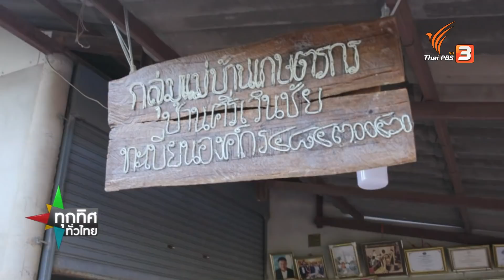ทุกทิศทั่วไทย : ประเด็นข่าว (7 ธ.ค. 63)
รายการทุกทิศทั่วไทย ประจำวันที่ 7 ธ.ค. 63
เลี้ยงปลากือเลาะห์สร้างรายได้
ไปรู้จักกับปลากือเลาะห์ ที่ฟาร์มปลาใน จ.ยะลา ขายได้ราคาสูงถึงกิโลกรัมละ 3,000 บาท แม้ต้องใช้เวลาเลี้ยงนานกว่า 2 - 3 ปี
พัฒนาการเลี้ยงควายสร้างรายได้หลักล้าน
หนุ่มมหาสารคามพัฒนาการสายพันธุ์ควายไทย ผลิตน้ำเชื้อขายสร้างรายได้ดี และส่งเข้าประกวด
กินข้าวป่า วิถีชาวบ้านศรีเวินชัย
เตรียมข้าวเหนียวใส่กระติ๊บ และน้ำพริกเข้าป่าเพื่อร่วมกิจกรรมกินข้าวป่า ที่จัดขึ้นทุกปีหลังเก็บเกี่ยวข้าวของชาวบ้านศรีเวินชัย ต.สามผง อ.ศรีสงคราม จ.นครพนม ที่ช่วยกันหาหน่อไม้ทำแกงหน่อไม้ จับปลาทำต้มยำและปลาย่าง มากินร่วมกันในป่า
ติดตามชมได้ในรายการทุกทิศทั่วไทย วันจันทร์ที่ 7 ธันวาคม 2563 เวลา 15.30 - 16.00 น. ทางไทยพีบีเอส หรือรับชมย้อนหลังได้ทาง